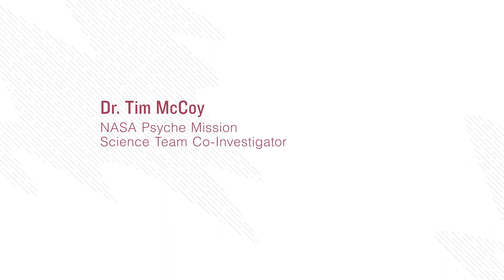Inside NASA's Psyche Mission to Study a Metallic Asteroid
Join NASA Psyche Mission Co-Investigator Dr. Tim McCoy as he takes us on a journey from his first geology class to his current role as Curator-in-Charge of the US National Meteorite Collection at the Smithsonian National Museum of Natural History and his role on the Psyche Mission Science Team. Along the way, McCoy highlights the significance of studying a metallic asteroid and what it may be able to tell us about the formation of the solar system and our own planet. It’s the journey of a lifetime, and he didn’t want to miss it.

Psyche is both the name of an asteroid orbiting the Sun between Mars and Jupiter — and the name of a NASA space mission to visit that asteroid, led by Arizona State University.